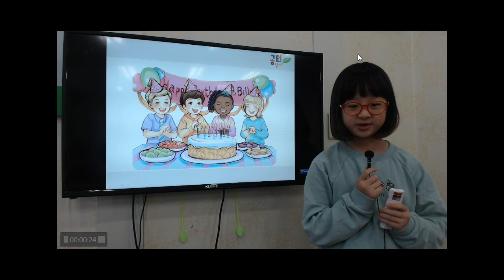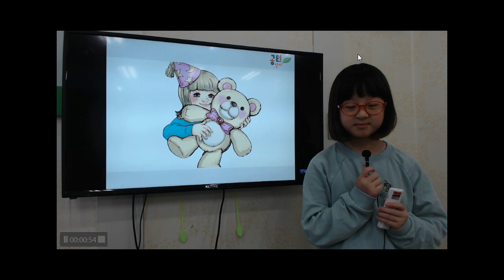공터 송화센터 201812 발표회 탁건아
건아의 12월 발표 영상입니다.
우리건아 야무지게 리모컨 딱 잡고 발표를 잘했답니다^^